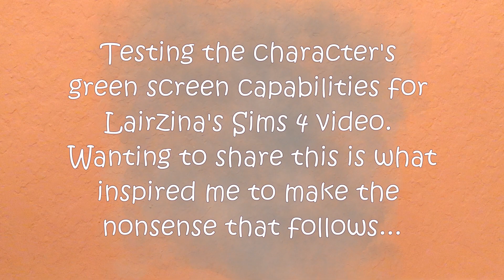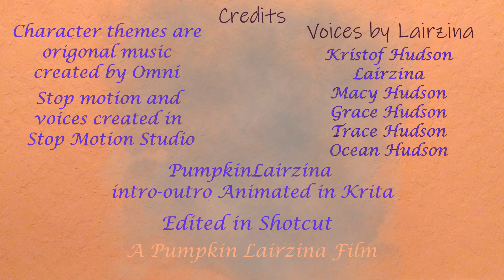Hudsonverse - Test Clips - Doll Stop Motion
Just a some nonsense to fill the void that is my slow production of episode 4.

Why i was playing with green screen-

Hudsonverse Themes -